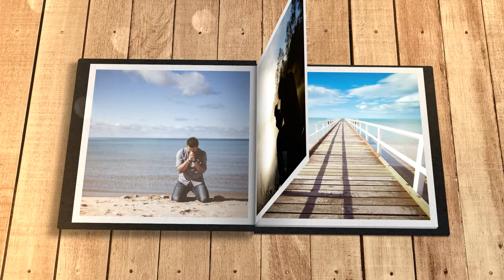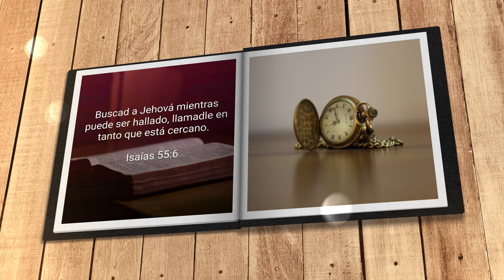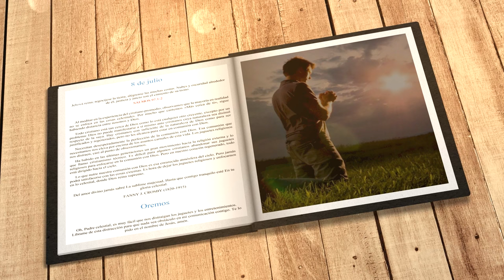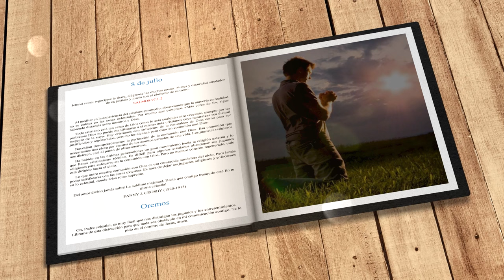Mi búsqueda diaria (8 de julio)